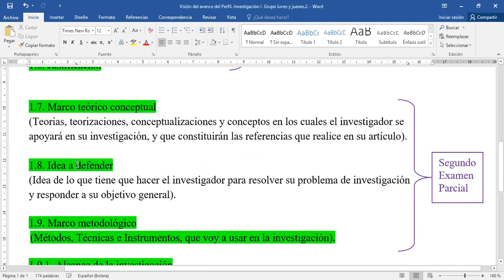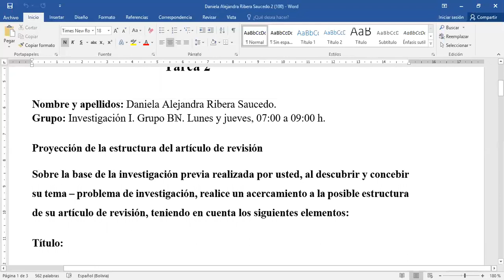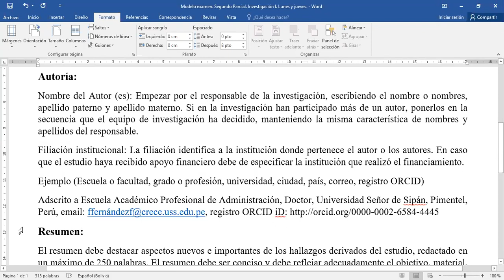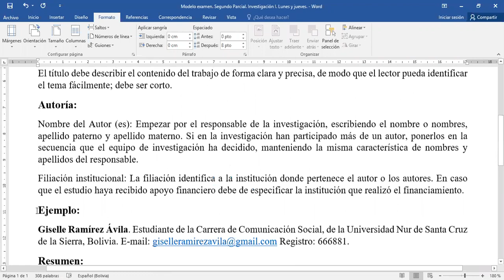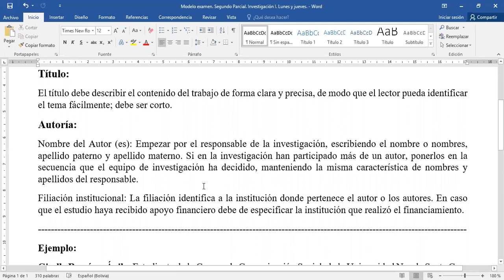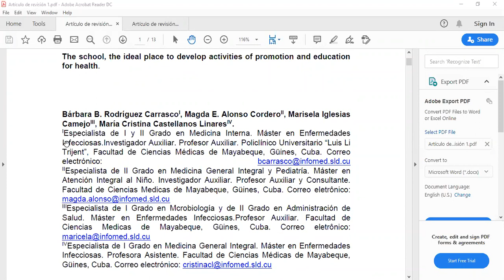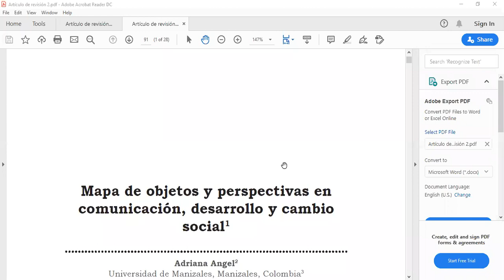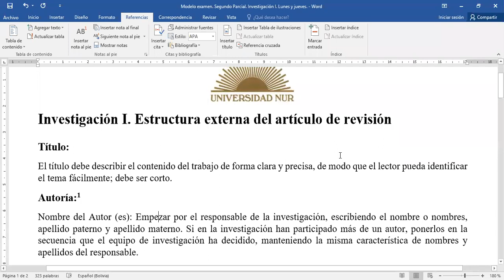Clase Virtual. Investigación I. Grupo lunes y jueves. Clase del lunes 6 de julio